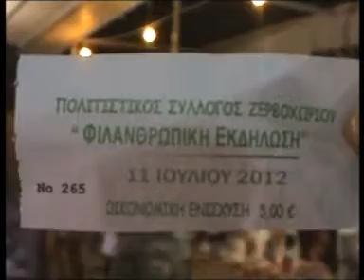ΒΛΑΧΟΔΗΜΟΣ ΚΩΣΤΑ Μ ΤΑ ΧΙΟΝΙΑ ΛΙΩΣΑΝΕ ΚΛ ΤΣΙΚΟΣ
ΖΕΡΒΟΧΩΡΙ ΘΕΣΠΡΩΤΙΑΣ 11-7-12